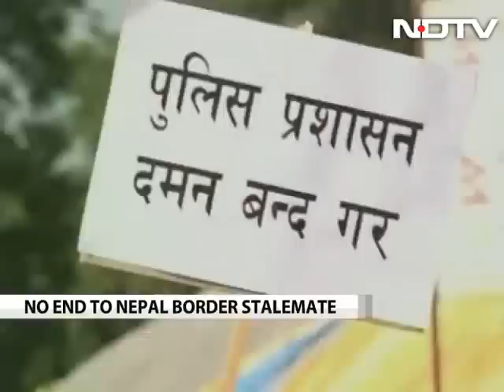Fresh violence on Indo-Nepal border as Madhesis continue blockade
Fresh violence is being reported from the Nepalese side of border with India where the Madhesi community continues a blockade, severely affecting the trade ties between the two countries.